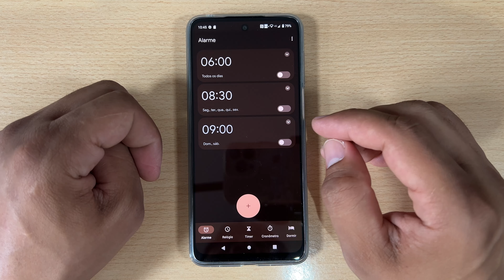Como Ativar e Configurar Despertador no Motorola Razr 50